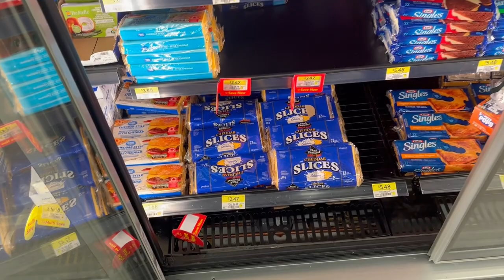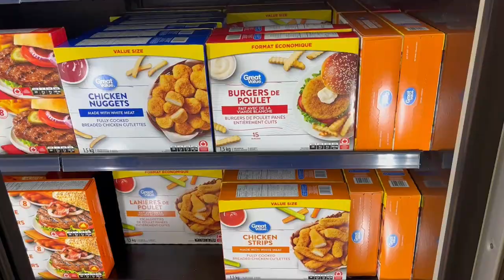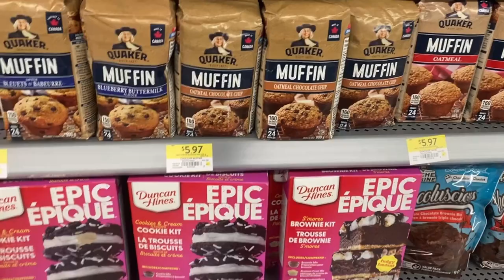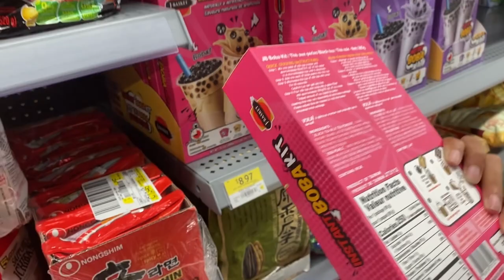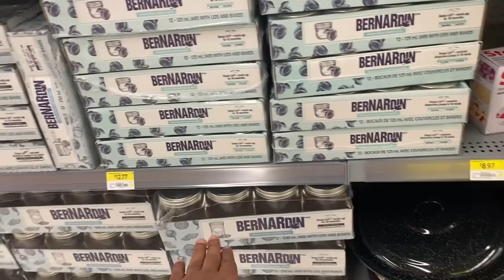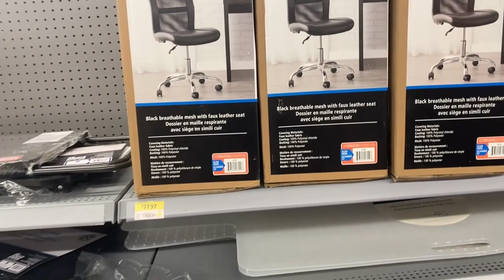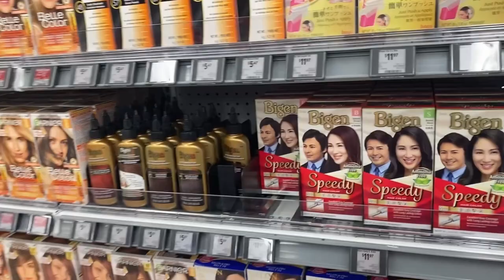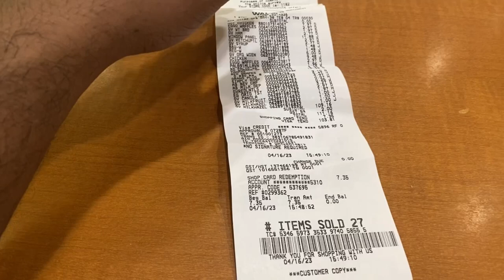කැනඩාවේ ෂොපින් කරමු | Canada Sinhala Vlog | International student Canada Vlog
This video is brought to you as another video of my Canada Sinhala Vlog series. in this video, I go to a supermarket called walmart, which has everything you need from groceries, shoes, clothes, kitchen utensils etc. I explain everything in sinhala, so that you can get a good idea about the prices and everything. As an international student living in canada, I normally go to no frills, safeway and walmart. As you can buy almost anything from here, it is great to shop in walmart.

I am a Sri Lankan student who is living in Canada and doing higher studies at the University of Alberta, Edmonton, Canada. In the meantime, as my hobby, I thought of bringing my life experiences as Sinhala Vlogs in Canada.